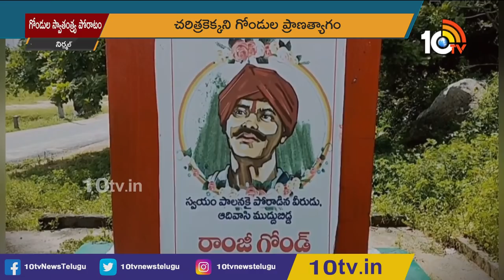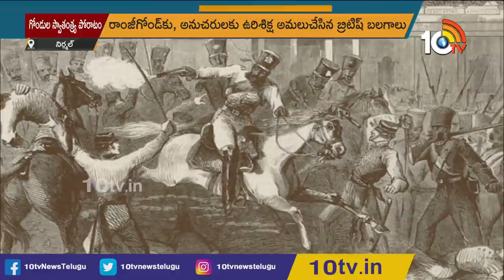గోండుల స్వాతంత్య్ర పోరాటం.. వేయి ఉరుల మ‌ర్రి | Freedom Fighter Against British Rule - Ramji Gondu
గోండుల స్వాతంత్య్ర పోరాటం.. వేయి ఉరుల మ‌ర్రి |  | First Freedom Fighter Against British Rule - Ramji Gondu | Nirmal District | 10TV News

10tv News Channel Owned by Spoorthi Communications Private Limited. 10Tv is one of the leading News channels which delivers National and International, Regional News Streaming 24/7.10Tv has its wings spread all over the world to deliver trustful news.